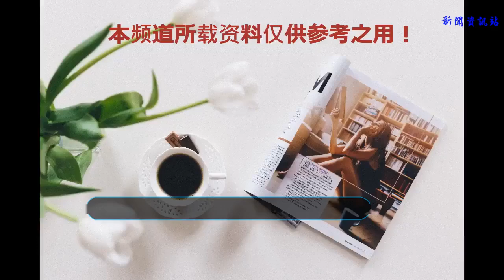圣斗士：死守哈迪斯城以逸待勞，正是冥王軍的原始戰術思路！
由復活的黃金們攻圣域，毫無疑問是冥王軍的第一步棋，但可以看出拉達潘多拉等人從頭至尾都對史昂撒加等人心懷疑忌，故他們不可能沒有進一步準備，而這進一步準備的玄機所在，正是哈迪斯城！

一旦史撒等人刺殺失敗或臨陣反水，再或者史撒等人成功實施了刺殺但圣斗士們并不善罷甘休，則圣斗士軍必然發動的反攻的第一受力點也自當是哈迪斯城。冥王軍對此相當清醒，從分別作為冥王軍總統帥和統領后三獄的巨頭的潘多拉與拉達二人居然置身于第一線哈迪斯城，以及大大小小眾多冥斗士的超高密度集中，再加上冥王結界在拉達與三人一戰中體現出的恐怖力量，種種跡象表明該城已是當時整個冥王軍的核心戰地。

故坐守次城，憑借人數優勢與結界，以逸待勞，將可能前來的圣斗士全殲于此，正是冥王軍的原始戰術思路，這也是拉達擅自派出冥斗士進入圣域遭潘多拉嚴懲的原因，即拉達此舉是對整個戰術體系的抵觸，拉達的目光短淺不僅在這里，在最終作戰中也給冥王軍以重大打擊，在以后我們還會談到，但此次拉達的舉動雖使巴比隆等強人在冥王軍預想的戰略決戰到來之前折損，但畢竟還未傷筋動骨，冥王的戰術體系依然未受到重大破壞。受此完善體系之制約，在此階段，圣斗士們一直處于被動。